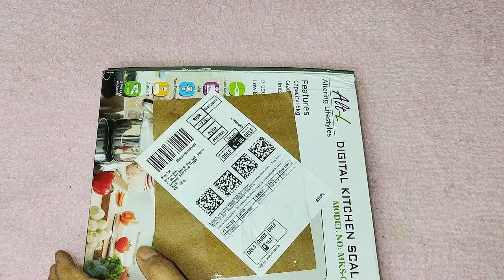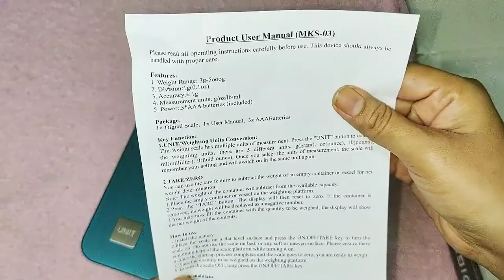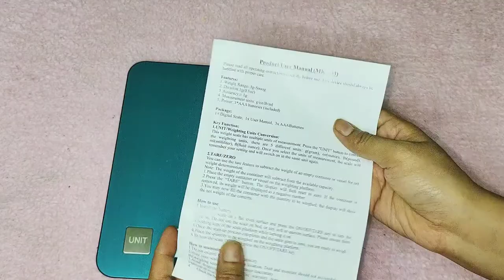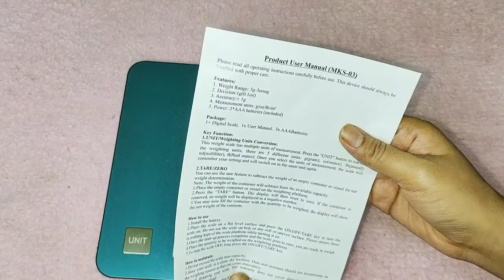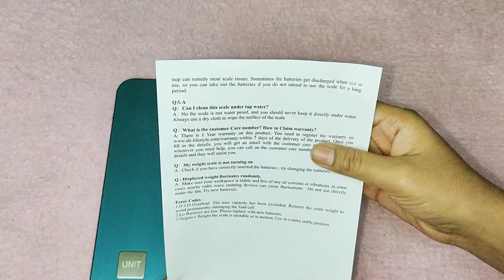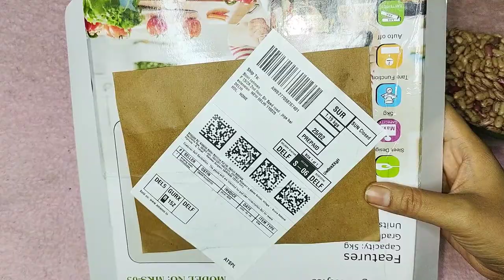Altering lifestyles kitchen weight machine unboxing and review | digital kitchen scale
buy altering lifestyles digital kitchen scale

____happy cooking_____